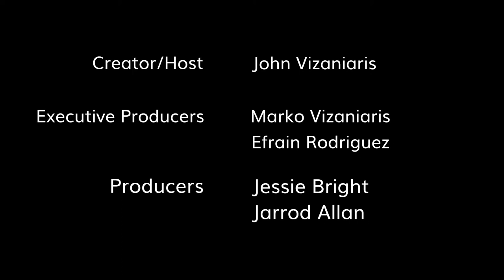Larry Hankin "Breaking Bad" is our Special Guest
Dead Talk Live - Entertainment TV Talk Show Featuring Celebrity Guest Interviews. Streams Live Simultaneously to 7 Different Social Media Platforms With Half A Million Combined Followers.